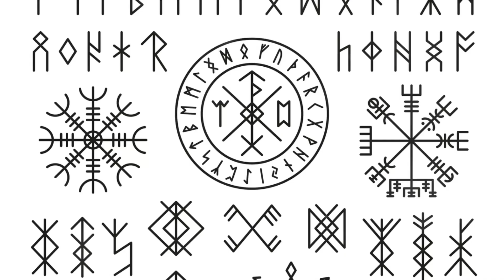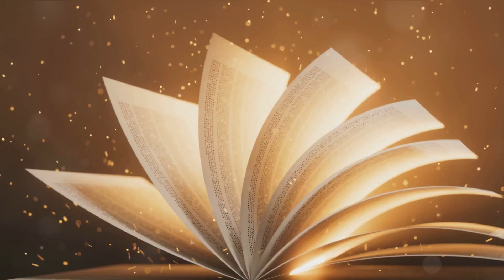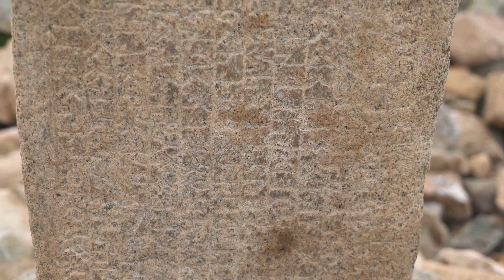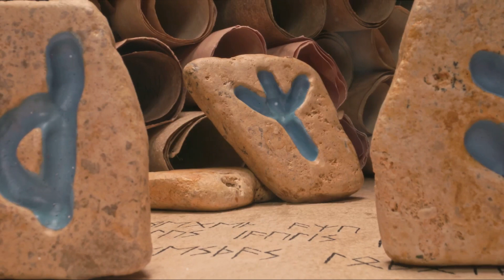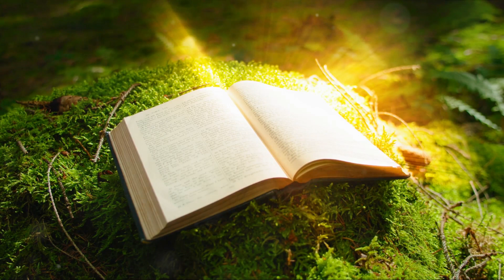Exploring Hidden Norse Myths: Unraveling Lesser-Known Stories and Figures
🔍✨ Unveiling Obscure Norse Myths: Discovering Hidden Tales and Characters!

Delve into lesser-explored narratives and figures within Norse mythology, revealing hidden stories and intriguing personas that add depth to the rich tapestry of Norse lore. 📜🌌